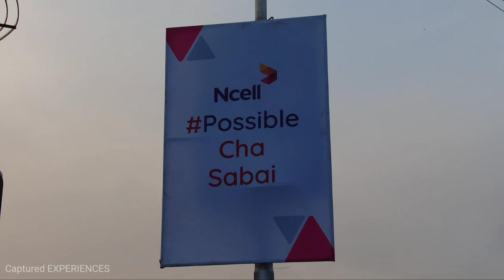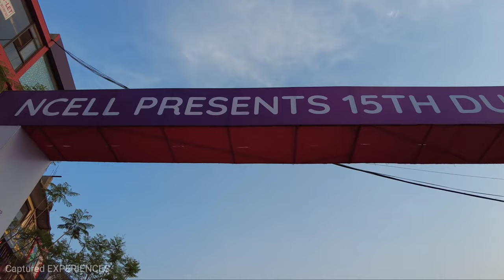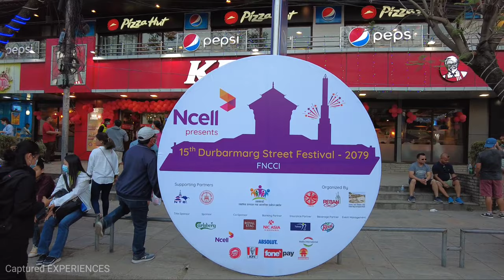Kathmandu's Biggest STREET FESTIVAL in DurbarMarg Nepal🇳🇵 2022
Enjoy the Kathmandu Durbarmarg Street Fesitival Walking Tour video around the most developed areas kathmandu city; the capital of Nepal.

The Virtual Walking Tour video was recorded on April 2022. The entire video is shot from DJI POCKET 2 and edited in Wondershare Filmora.